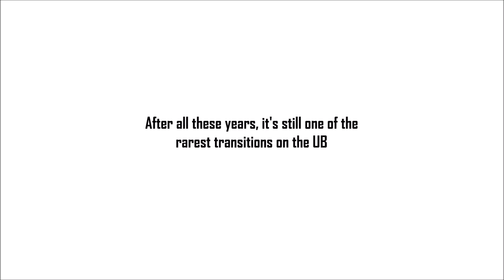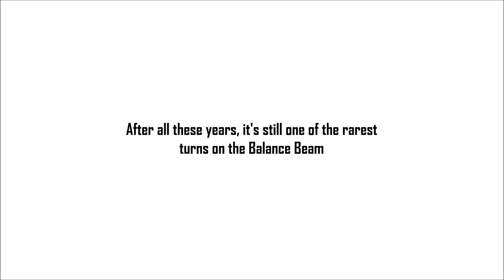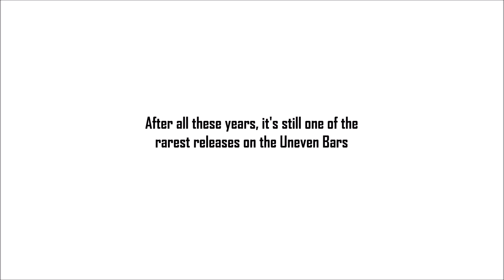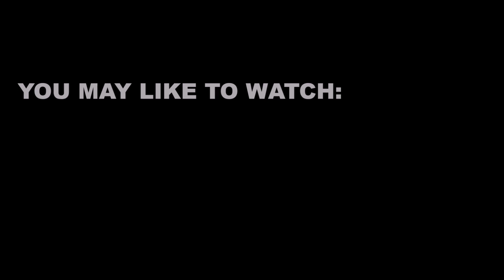6 Other Rare Skills in Artistic Gymnastics, Part 2